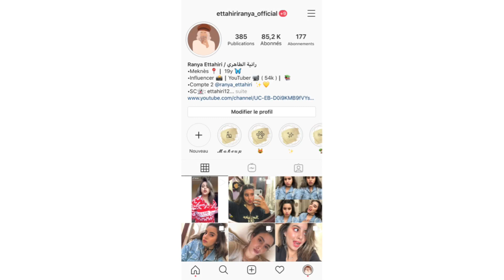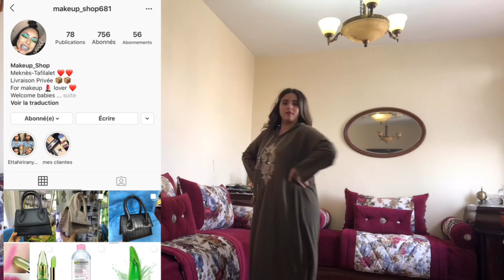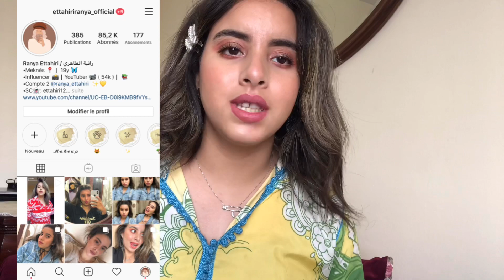ناري جليلبات ابتدءا من 150 😍رمضان أو العيد 2020 أخر مكاين بالبلغة 👌🏻 لبسي خلي كلشي حال فمو 😌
🤍 WELCOME BABIES 🤍

SC👻: ettahiri12

TIKTOK💜:Tahiriranyaranya